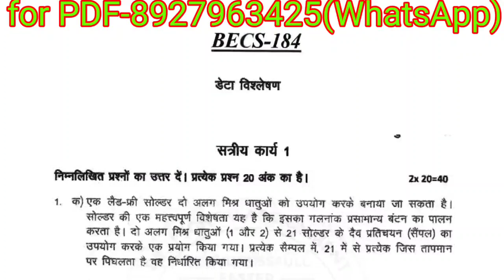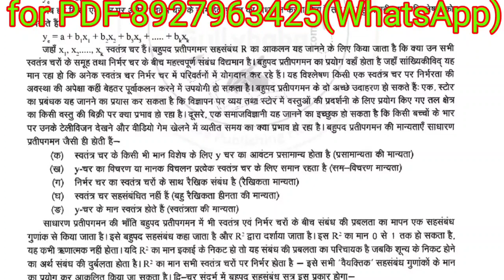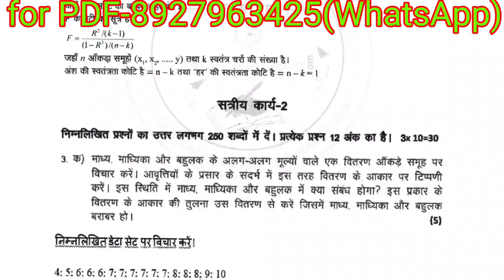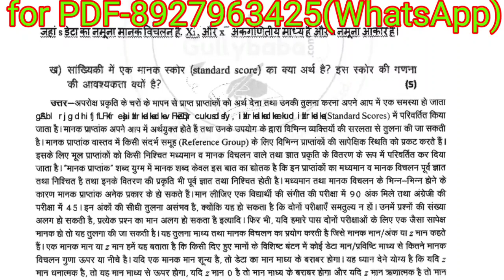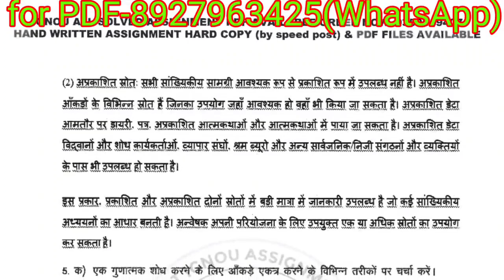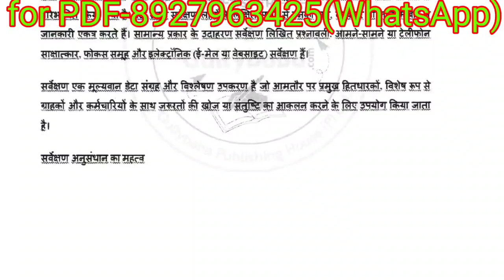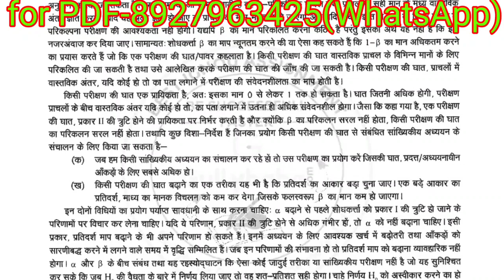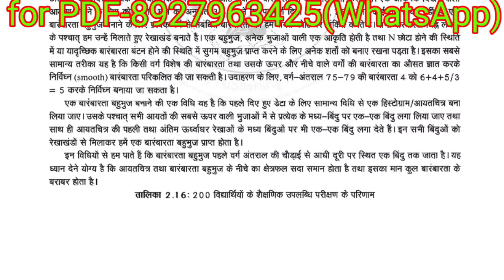BECS 184 HINDI MEDIUM SOLVE ASSIGNMENT 2022 / BECS 184 ASSIGNMENT PDF DOWNLOAD / BECS 184 ASSIGNMENT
solve pdf are chargeable

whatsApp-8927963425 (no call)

our service-
Handwriting pdf, computerised prf, Hardcopy Solve assignment, ignou exam books etc..